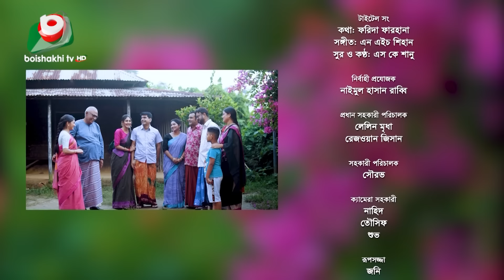বিশেষ নাটক - ভাগ্য বিবি | Vaggo Bibi - Full Drama | A K M Hasan, Shoshi, Shamim Zaman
বিশেষ নাটক
ভাগ্য বিবি

রচনা : আল আমিন স্বপন
চিত্রনাট্য ও পরিচালনা: মামুন আব্দুল্লাহ
অভিনয়: আমিরুল হক চৌধুরী, আ খ ম হাসান, শামীম জামান, শারমিন জোহা শশী, আশরাফুল আশীষ, বীথি রানী সরকার, সুস্মিতা সিনহা, সোমা ফেরদৌসী, আল আমিন স্বপন, সুস্ময়, জারা মনি।

Drama
Vaggo Bibi

Story : Al Amin Sawpon
Screenplay & Direction: Mamun Abdullah
Cast: Amirul Haque Chowdhury, A K M Hasan, Shamim Zaman, Sharmin Joha Shoshi, Ashraful Asheesh, Bithi Rani Sarkar, Susmita Sinha, Soma Ferdousi, Al Amin Sawpon, Susmoy, Jara Moni.